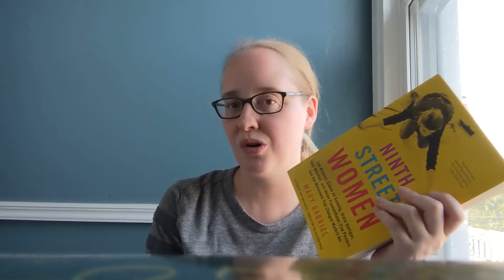Mid-Year Reading UPDATE!! (Florence Vlogs)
Hi friends! It has been way too long since I talked about my reading here on this channel! So, to make up for lost time, in this video I catch you up on  what I've been reading so far this year. It has been a slow reading year, but a great year particularly for nonfiction. I hope you enjoy!